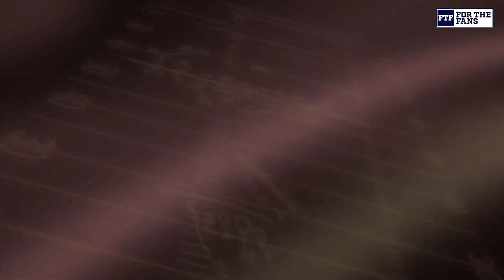S15 Quarterfinals Highlights: Mexico City @ Baltimore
The SFL's Minor League is here! Eight teams, over 170 players getting their first chance to hit the field! A developmental league for SFL coaching, broadcasting, player building and more, SFLm will be live every Wednesday from April-June! Don't miss out on your chance to Make An Impact!